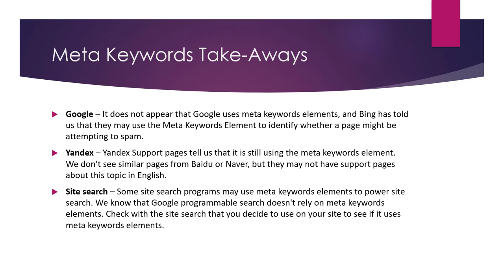What is Keywords Meta Tag in SEO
The keywords meta tag is an HTML tag that is used to specify a list of keywords that are related to the content of a webpage. This tag is placed in the head section of the HTML code for a webpage, and it is intended to help search engines understand the content and context of the webpage.

In the past, the keywords meta tag was an important factor in search engine optimization (SEO) because it allowed webmasters to specify a list of keywords that they wanted their webpage to rank for. However, over time, search engines have become more sophisticated and have started to place less emphasis on the keywords meta tag.

Today, the keywords meta tag is not as important as it once was for SEO purposes, and it is generally not considered to be a ranking factor by major search engines like Google. This is because search engines have become better at understanding the content of a webpage without relying on explicit keyword tags, and because the use of the keywords meta tag has been abused by some webmasters in the past.

That being said, the keywords meta tag can still be useful for certain purposes. For example, if you are targeting a specific set of keywords with your content, you may want to include those keywords in the meta tag to help search engines understand the context of your content. Additionally, some smaller search engines and directories may still use the keywords meta tag to help rank and classify webpages.

Overall, while the keywords meta tag is not as important as it once was for SEO purposes, it can still be useful in certain situations. However, it is generally more effective to focus on creating high-quality, relevant content that is optimized for the keywords you are targeting, rather than relying on the keywords meta tag.

💥💥Vieo Chapters💥💥
00:00 Universal SEO Tool
00:48 Building Dofollow Comment Backlink
03:50 Building Dofollow Forum Backlinks
14:32 Ending